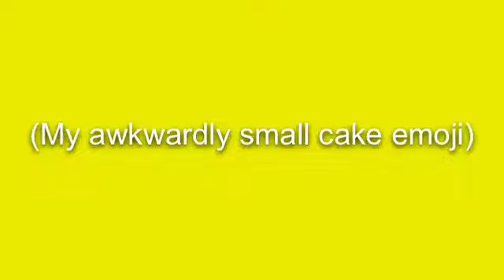"Birthday Cake" Fan Video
Fan video of "Birthday Cake" by Rihanna.